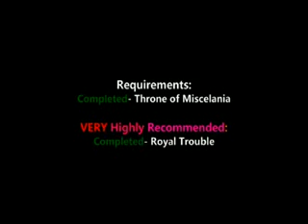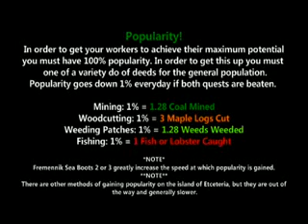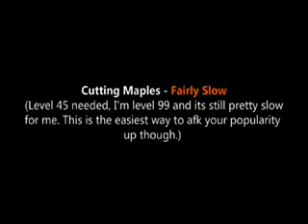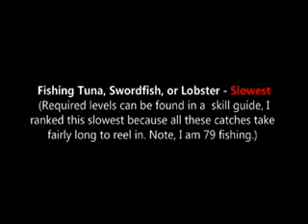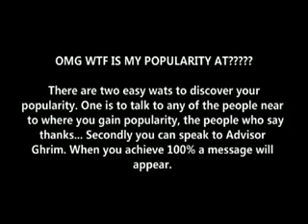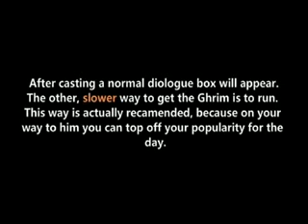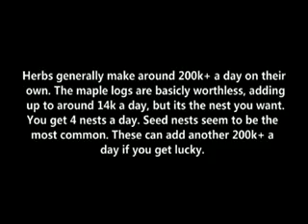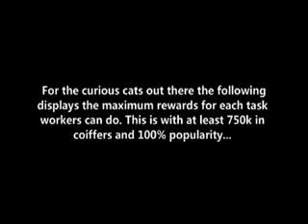Complete Managing Miscellania Guide 8 - Money Making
HOW TO MAKE MONEY ONLINE100% FREEHow To Make Money Onln and make $$$ six figures yearly. Earn at least $15,000 per month for an esy to do and fast interne...